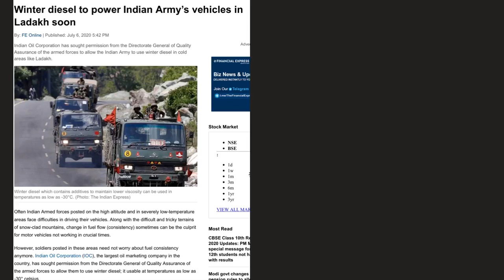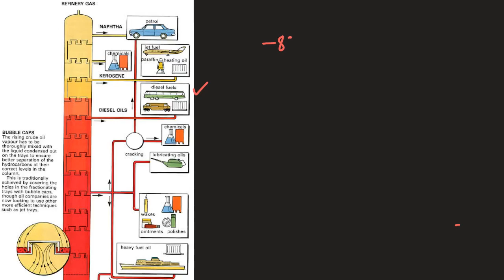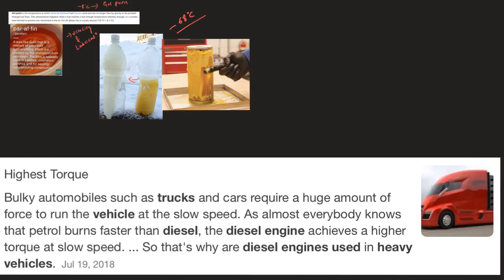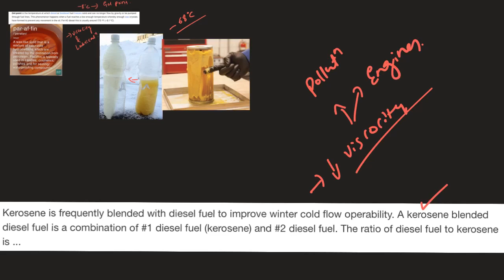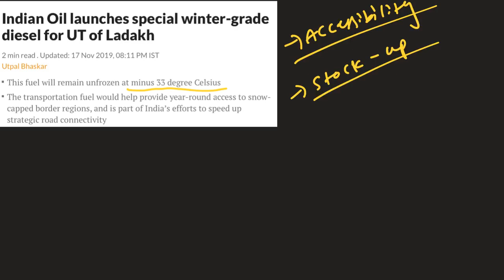LAZY LESSONS : WHAT IS WINTER DIESEL?